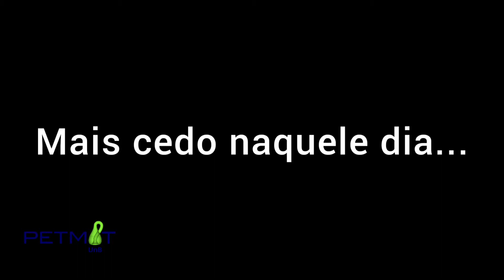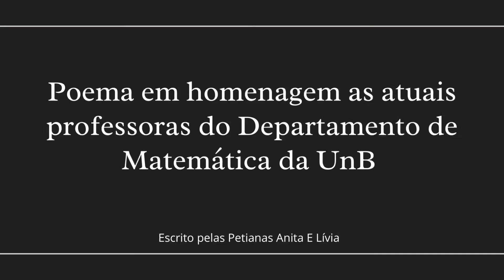12 de maio - Celebração das Mulheres na Matemática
Neste vídeo, as PETianas Isadora, Railandi, Thailani e Thais contam a história do 12 de Maio e sua importância nos tempos atuais. E para homenagear as professoras do Departamento de Matemática as PETianas Giulia, Livia e Anita apresentam um poema autoral dedicado a elas.